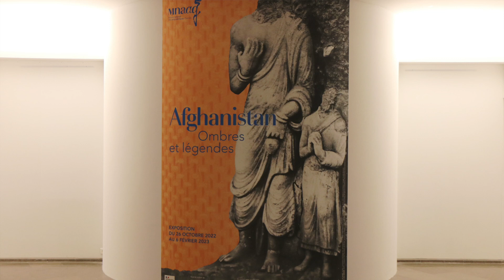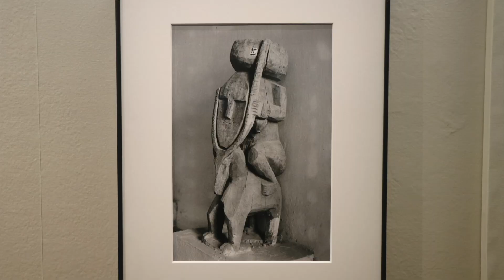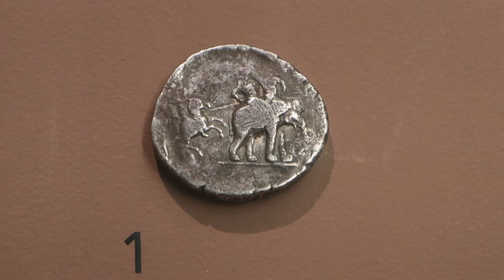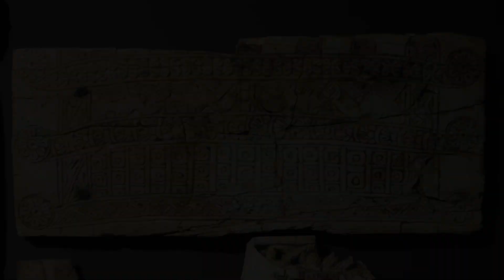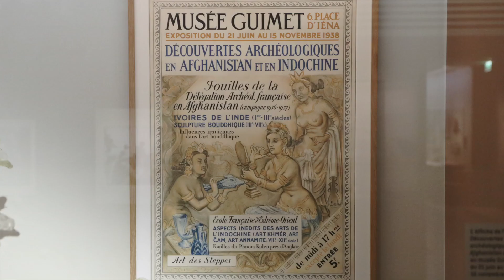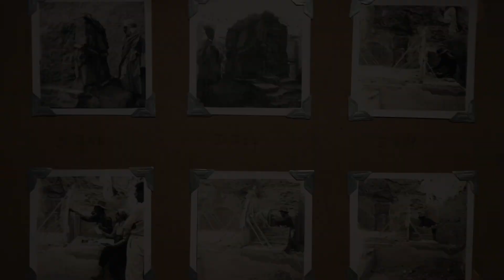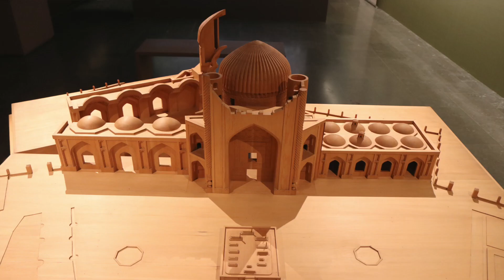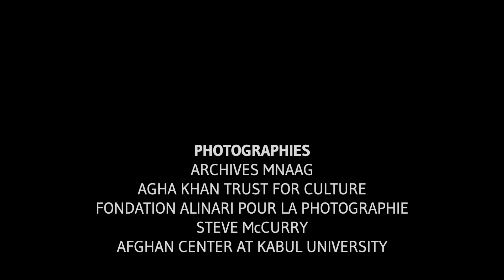[Visite privée] Exposition "Afghanistan, ombres et légendes" au musée Guimet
À l’occasion du centenaire de la Délégation archéologique française en Afghanistan (DAFA), le musée national des arts asiatiques - Guimet propose une exposition consacrée aux découvertes archéologiques et aux relations entre la France et l’Afghanistan. Grâce aux partages des objets issus des fouilles, se sont constituées à Paris les collections afghanes les plus belles d’Occident.

Pour cette visite privée, vous êtes guidés par Nicolas Engel, conservateur des collections Afghanistan-Pakistan du musée Guimet à Paris.

Exposition "Afghanistan, ombres et légendes"
26 octobre 2022 - 6 février 2023
Musée national des arts asiatiques – Guimet (Paris)